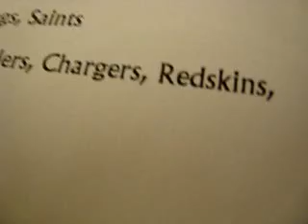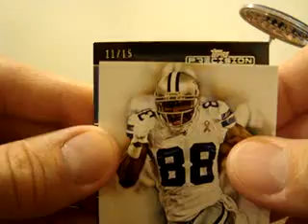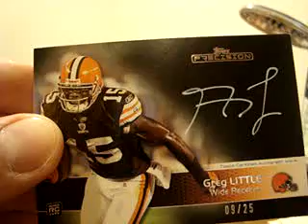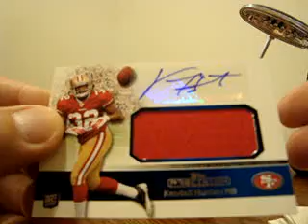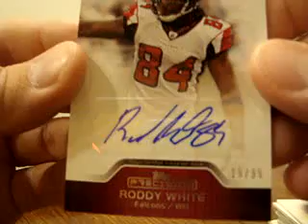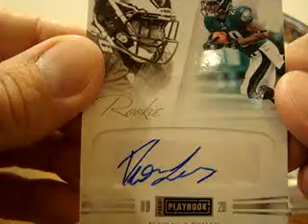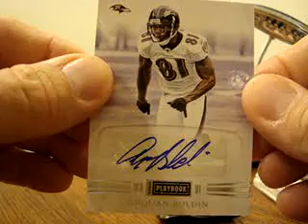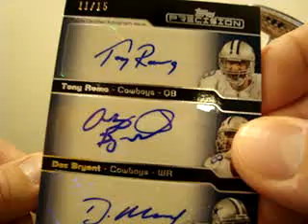2011 2 Box Break Topps Precision and Panini Playbook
Thank you all for joining!!  Congratulations to everyone that got hits!!